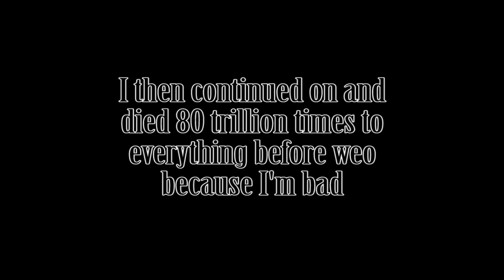yatagarasu 47%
ok what the fr*ck
I'm actually gonna focus on this level
I'd probably have a record on the list with this level if I were consistent at the first 21% but I'm not so that's pretty d*rning epic
ngl I only removed mic audio to bait people into thinking I stole luigi's footage lmao
video with mic audio: